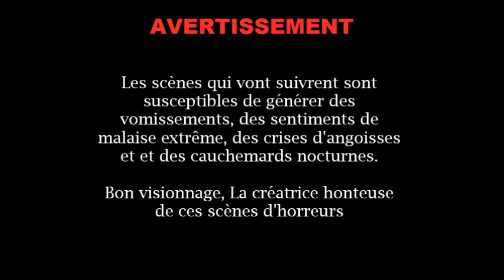Divers - Mes anciennes vidéos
Bijour les Gens! (clique sur plus, please!)

Parce qu'on commence tous par des vidéos nulles, voici les miennes.

Bye Bis, Zemoon